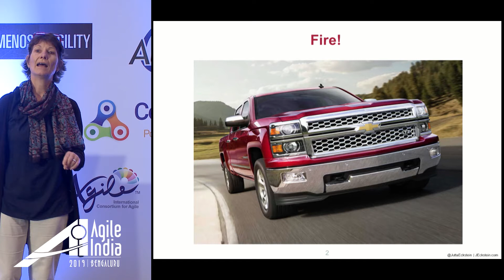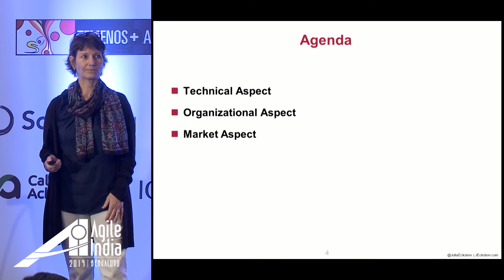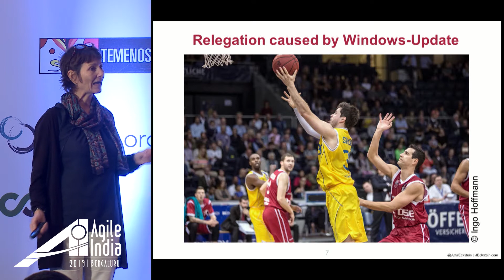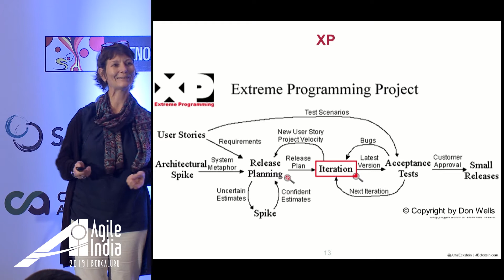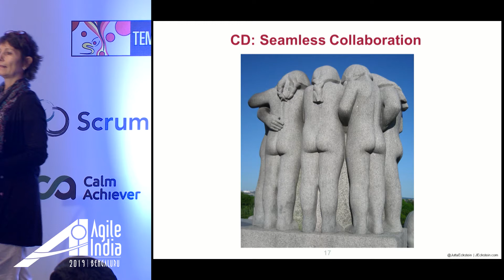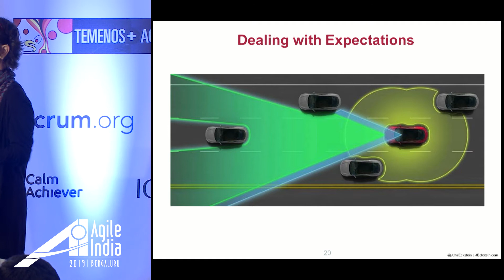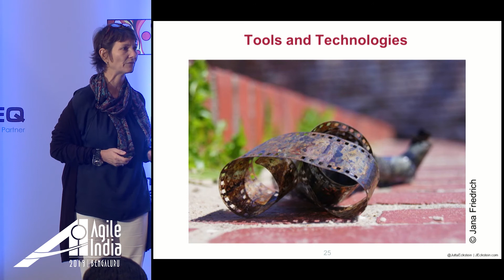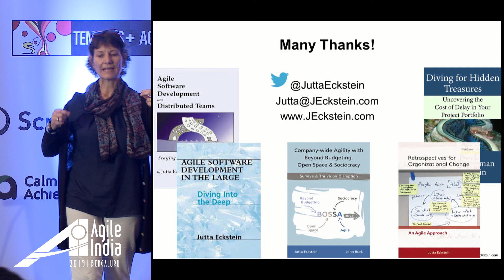CD – Continuous Delivery and Cultural Difference by Jutta Eckstein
DevOps and continuous delivery is typically elaborated technically - what kind of tools, technologies, or skills are necessary for being able to deliver continuously. Often it is forgotten that continuous delivery requires also a culture change - in development, operations, marketing, sales, and not least for the customer.

This can be recognized for example, that although it is technically possible for a team to deliver continuously, but it seems that this delivery isn't welcomed. This means the actual system will not be directly used.

Therefore, in this session by taking into account the necessary cultural change, I want to answer the question how to implement continuous delivery successfully and what kind of pitfalls you need to be aware of when doing so.